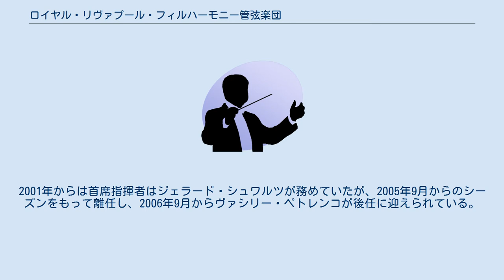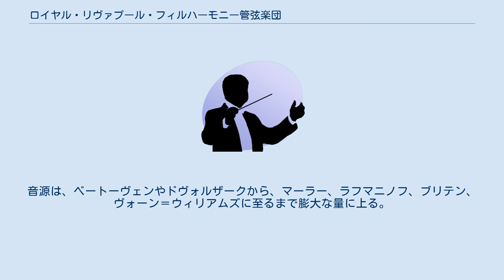ロイヤル・リヴァプール・フィルハーモニー管弦楽団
ロイヤル・リヴァプール・フィルハーモニー管弦楽団（Royal Liverpool Philharmonic Orchestra, 略称RLPO）は、イギリス最古のオーケストラの一つ。
リヴァプールを拠点とし、イギリスのオーケストラで唯一、自前の演奏会場を所有する。
本拠地の「フィルハーモニー・ホール」（Philharmonic Hall）は、とりわけ優秀なアコースティックに恵まれ、数々の録音に利用されている。
 ロイヤル・リヴァプール・フィルハーモニー管弦楽団は、楽団の創設以来、マックス・ブルッフ、ヘンリー・ウッド、マルコム・サージェント、チャールズ・グローヴズ、ジョン・プリッチャードといった指揮者が首席指揮者を務めてきた。
2001年からは首席指揮者はジェラード・シュワルツが務めていたが、2005年9月からのシーズンをもって離任し、2006年9月からヴァシリー・ペトレンコが後任に迎えられている。
シュワルツの前任指揮者リボール・ペシェクは桂冠指揮者に、ヴァーノン・ハンドリーは名誉指揮者に任命されている。
常任客演指揮者はカール・デイヴィスが務めている。
 国内外での演奏活動のほか、FM放送でラジオ番組にも出演している。
 1998年に自主レーベル（RLPO Live）を設立、2003年からクラシコ・レコーズにも録音を開始している。
カール・ニールセンの交響曲全集ならびに管弦楽曲秘曲集を、ダグラス・ボストックの指揮により、新校訂版によって録音した。
音源は、ベートーヴェンやドヴォルザークから、マーラー、ラフマニノフ、ブリテン、ヴォーン＝ウィリアムズに至るまで膨大な量に上る。